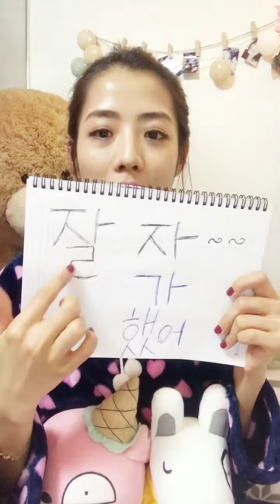DU HỌC HÀN QUỐC. CHÚC NGỦ NGON BẰNG TIẾNG HÀN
잘자요~ chal-cha-yô : chúc ngủ ngon